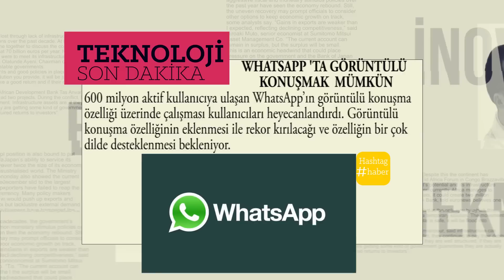WHATSAPP'TA GÖRÜNTÜLÜ KONUŞMAK MÜMKÜN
600 milyon aktif kullanıcıya ulaşan WhatsApp’ın görüntülü konuşma özelliği üzerinde çalışması kullanıcıları heyecanlandırdı. Görüntülü konuşma özelliğinin eklenmesi ile rekor kırılacağı ve özelliğin bir çok dilde desteklenmesi bekleniyor